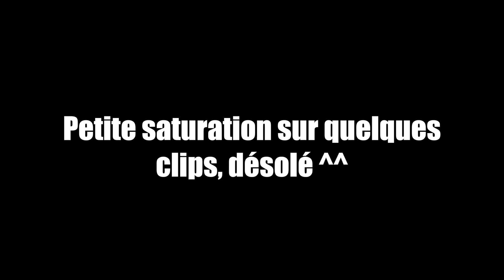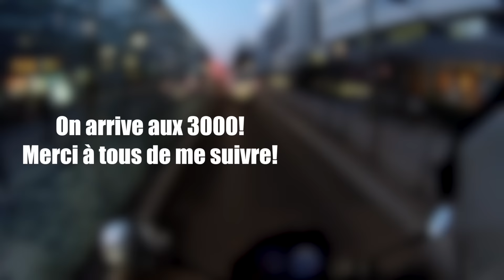✧ Daily Observation N°18 ✧ Il me Laisse Passer et se Fait Engueuler par Un Scooter! ❯ Nantes ❮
Parfois on se demande si s'énerver un bon coup ne ferais pas du bien...

Musiques:
- Lay Here, Veorra
- Poseidon, Neptunica

Ma moto: CBF125
Ma caméra: Drift HD Ghost
Montage: Final Cut Pro X